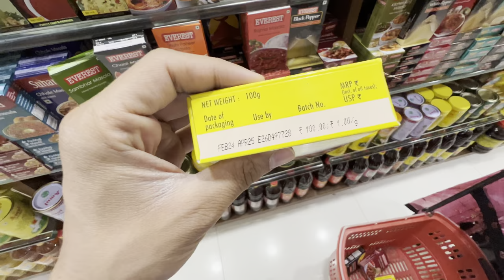Germany Jaane Se Pehle Shopping Shuru 🇩🇪🛍️ | India Vlog 🎥 2024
Public Transportation in Germany 🇩🇪 Part 3: DB Navigator 🚆 Detailed App Tutorial📱and Usage Guide